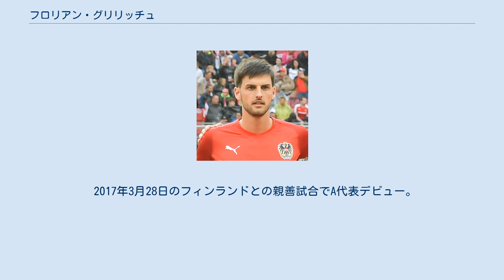フロリアン・グリリッチュ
フロリアン・グリリッチュ（Florian Grillitsch 、1995年8月7日 - ）は、オーストリア・ニーダーエスターライヒ州ノインキルヒェン出身のプロサッカー選手。
ブンデスリーガ・TSG1899ホッフェンハイム所属。
 2008年にSKNザンクト・ペルテンでプレーを始めた。
 2013年1月、ヴェルダー・ブレーメンに移籍。
2013–14シーズンはU19チームとリザーブチームを行き来した。
2014–15シーズンはリザーブに固定され26試合で9ゴールを挙げた。
 2015年8月開催のDFBポカール一回戦・ヴュルツブルガー・キッカーズ戦でトップチームデビュー。
延長を含めた120分間フル出場しアンソニー・ウジャーの決勝ゴールをアシスト、1-0の勝利に貢献した。
同月、シャルケ04戦でブンデスリーガデビュー。
70分にクレメンス・フリッツと交代で入ったが試合には0-3で敗れた。
 10月、DFBポカール2回戦・1.FCケルン戦でトップチーム昇格後初ゴール、1-0の勝利に貢献した。
試合後、ファン投票によるマンオブザマッチに選出された。
 2017年1月16日、TSG1899ホッフェンハイムと2021年までの契約を結んだ。
 2017年3月28日のフィンランドとの親善試合でA代表デビュー。
2018年3月27日のルクセンブルクとの親善試合で代表初得点を挙げた。